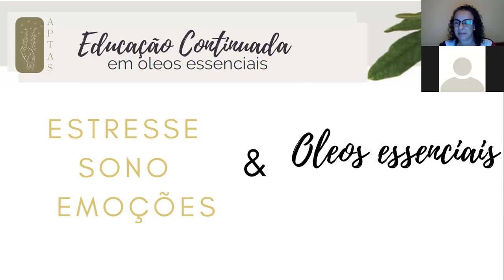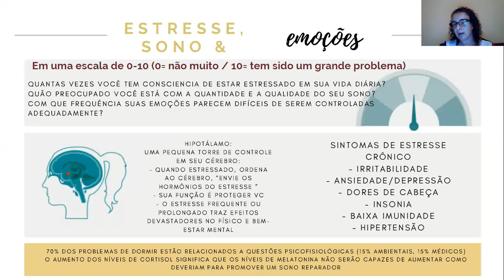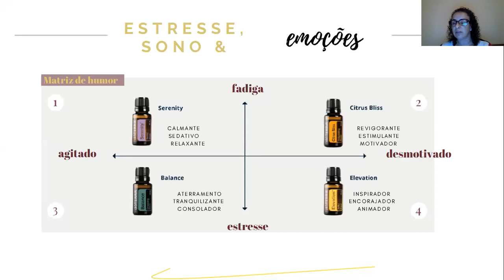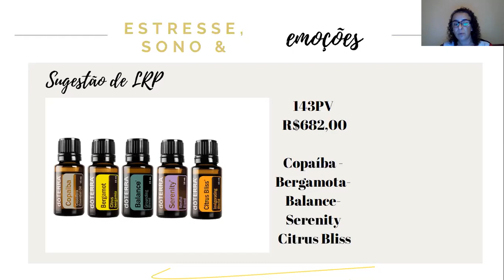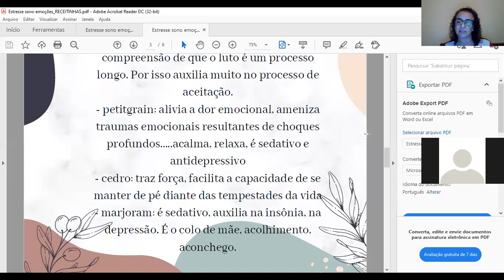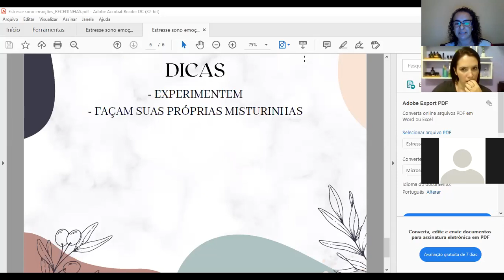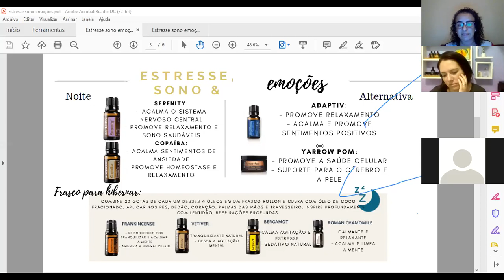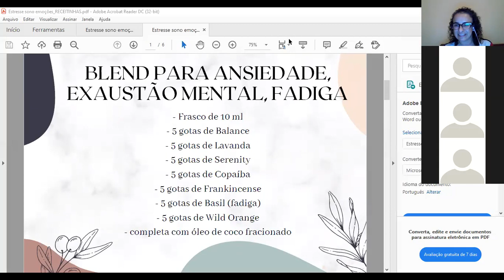Estresse, sono, emoções e óleos essenciais.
Aula de educação continuada do dia 13/07.